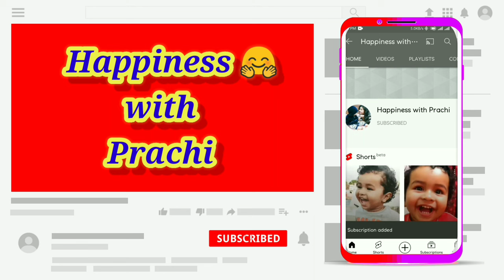How Identify Baby Wooden Board Puzzles / How you learn your baby Wooden Puzzles